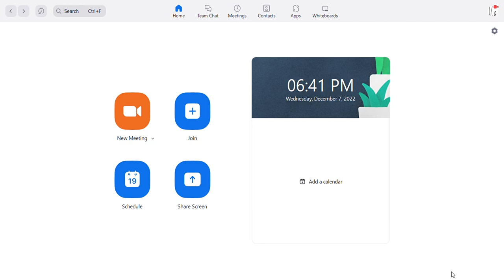CHAPTER 2 # VALUASI KAPAL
VALUASI  KAPAL